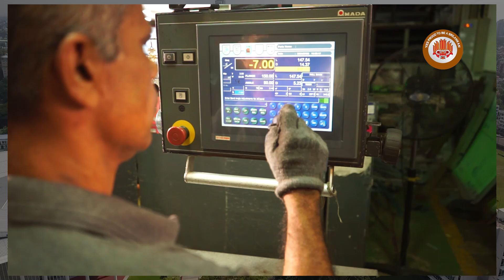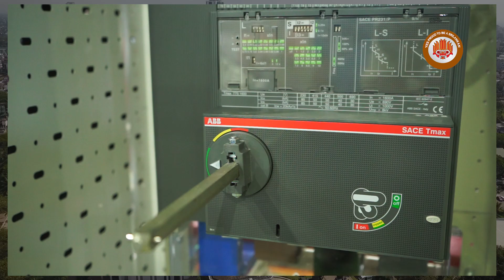ලංකාවේ විදුලි පැනල් බෝඩ් හදන විදිහ මෙහෙමයි🌿🌿PANEL BOADS MANUFACTURER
ඔන්න අද වීඩියෝ එකෙන් අපි ඔයාලට පෙන්නන්න යන්නේ ලංකාවේ ආයතනයක් Electric  පැනල් බෝඩ් හදන විදිහ🌿
මේක සම්පූර්ණයෙන්ම දේශීය ආයතනයක්
අපේ රටට ඩොලර් ගේන කොම්පැනියක්